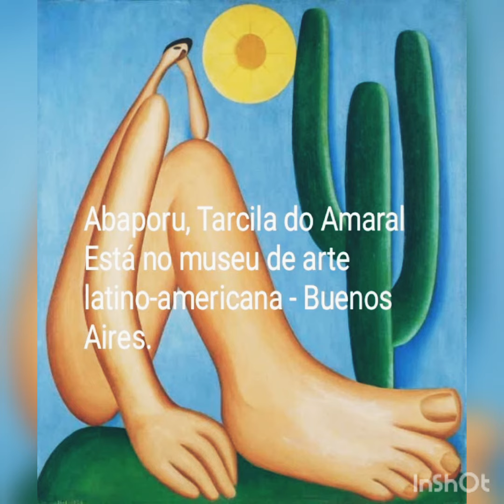Pinturas Famosas.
Olá, hoje trago algumas pinturas famosas que estão em vários museus e galerias pelo mundo.